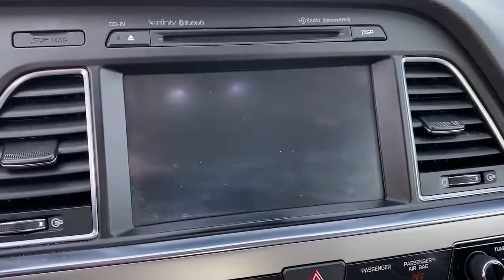2017 Hyundai Sonata Tustin, Irvine, Orange County, Santa Ana, Costa Mesa, CA M305250B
Shale Gray Metallic Used 2017 Hyundai Sonata available in Tustin, California at Tustin Mazda. Servicing the Irvine, Orange County, Santa Ana, Costa Mesa, CA area.

Tustin Mazda
28 Auto Center Dr

Experience top-shelf luxury in our 2017 Hyundai Sonata Limited brought to you in Shale Gray Metallic! Powered by a proven 2.4 Liter 4 Cylinder that offers 185hp while connected to a 6 Speed Automatic transmission for easy passing. You will enjoy impressive drive dynamics along with near 36mpg on the open road for this Front Wheel Drive machine. Immediately eye-catching and altogether irresistible, our Sonata Limited is sculpted to aerodynamic perfection and is enhanced with beautiful 17-inch alloy wheels and a power sunroof. brbrOur Limited cabin features class-leading space with a wealth of amenities including Proximity Key entry with push-button start, heated/cooled leather seats, dual automatic temperature control, wood grain trim, and HomeLink. Settle in and get acquainted with our prominent touchscreen featuring available satellite radio, MP3/CD, HD Radio, Android Auto, Apple CarPlay, full-color navigation, and more!brbrA Top Safety Pick, our Hyundai Sonata keeps you out of harm's way with anti-lock disc brakes, traction/stability control, blind-spot detection, lane change assist, and advanced airbags. Get behind the wheel to experience the superb craftsmanship of this premium sedan! Save this Page and Call for Availability. We Know You Will Enjoy Your Test Drive Towards Ownership! brbrTustin Mazda is a family-owned & operated dealership located in the heart of Orange County at the Tustin Auto Center. Our commitment to superior customer service shows: 5-Stars Dealer Rater, 4.5- Stars Yelp, and 4.8-Stars Google. We try to make the purchase process as hassle-free as possible and encourage you to call, click, or stop by Tustin Mazda today - our friendly, knowledgeable sales team is ready to help you.